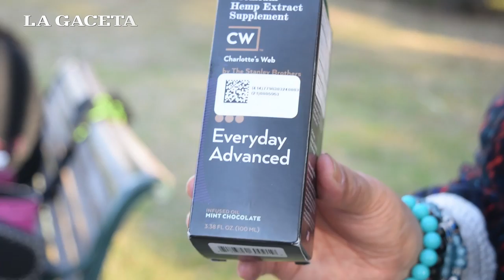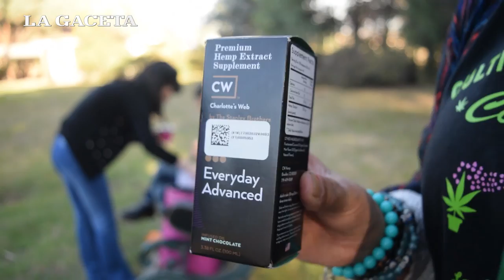Recibieron el primer aceite de cannabis de una obra social